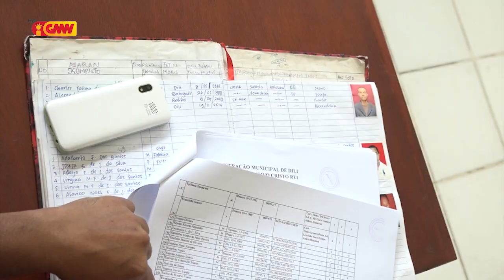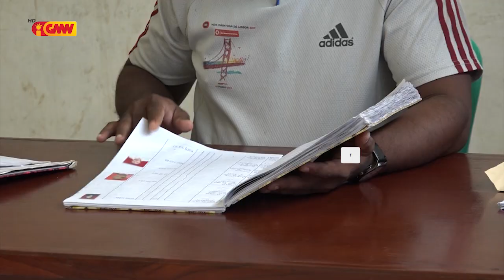Administrador Postu Adm.Cristu Rei Entrega ona Dadus Benifisiariu